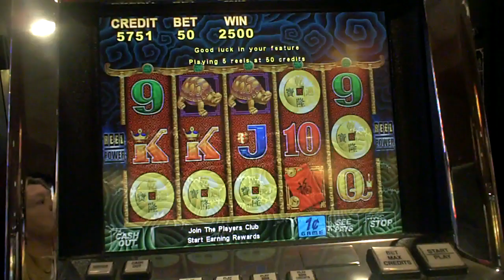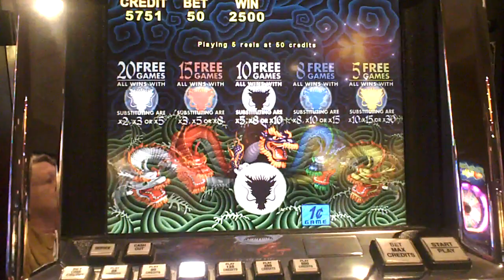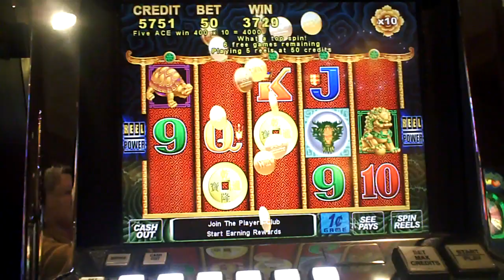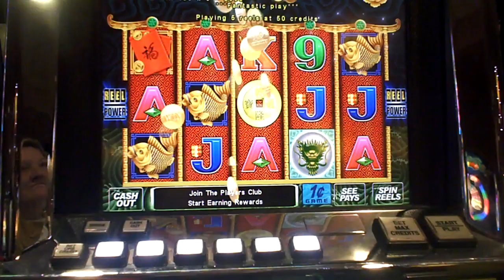5 Dragons Slot Machine Bonus